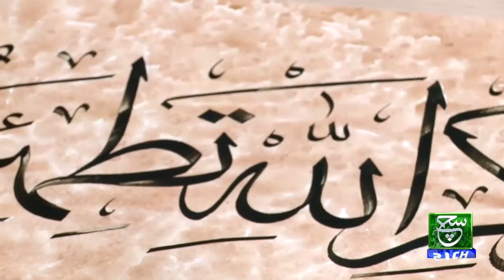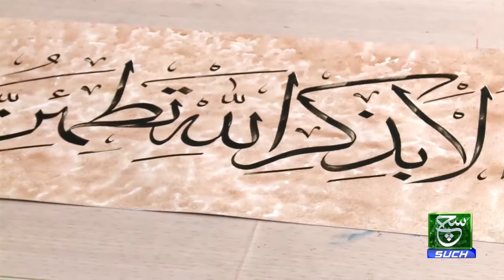Ibn E Maqla, Talk on Legendary Master of Calligraphy by Wasil Shahid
Ibn E Maqla R.A was a great Calligrapher of 10th century, and the Inventer of six new Calligraphy Styles.
His Calligraphy styles are equally popular till today.
Here is a geomagnetical and scientific review on one of His most famous invented style, Thuluth,
Program Sach Swera, Part 04
Sach News Morning Show, March 15th, 2019